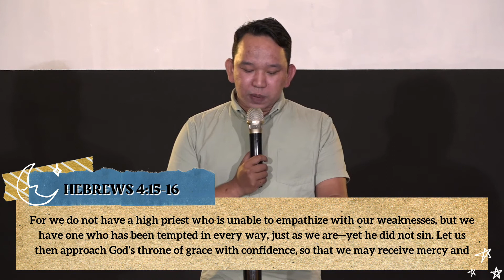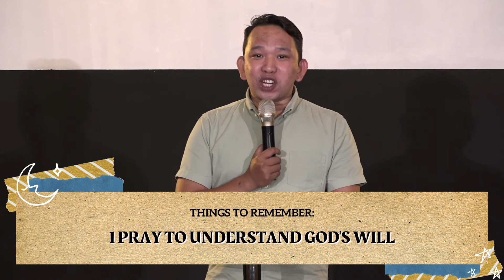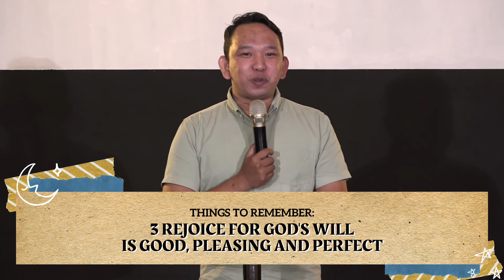UNDERSTANDING GOD’S WILL | PRAYER ENCOUNTER | 24OCT20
As believers, we have a relational knowledge of God, and one thing we know is that His will is good, pleasing, and perfect. Today let us allow the Word of God to remind us of His will in our lives. Never forget that to God all things are possible.